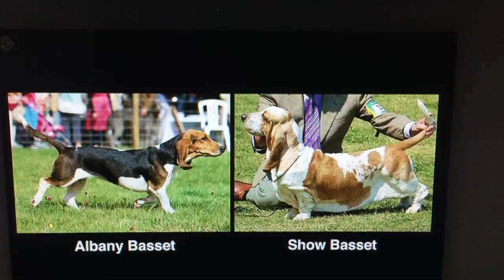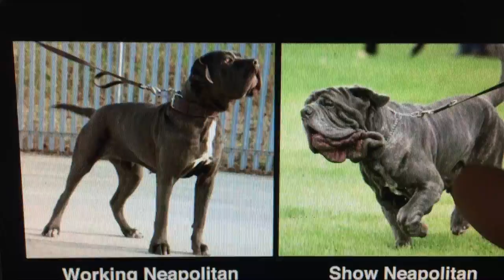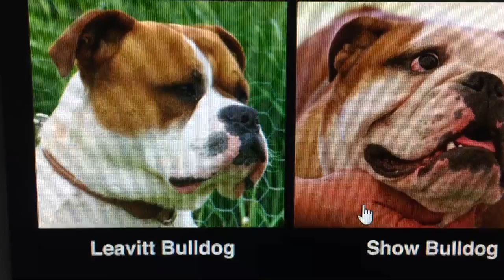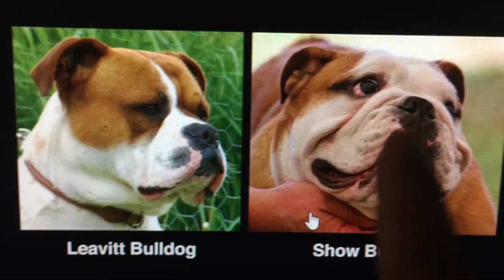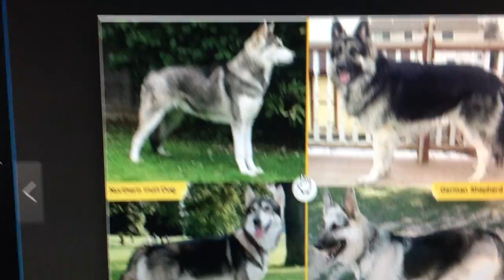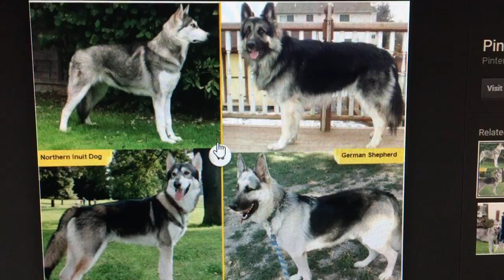WORKING GAME-BRED DOGS VS SHOW NON-WORKING DOGS. EVERYTHING ISN'T EVERYTHING.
We have Real Working Bulldogs, Terriers, Hounds, and Mastiffs here. We breed for Working Dogs like Weight Pulling Dogs, Personal Protection Dogs, Big Game Hunting Dogs anything the Master will do with them that is not illegal purposes. We know the difference between each breed. My Family has Been breeding dogs since 1950. We have been breeding dogs since 1989 and are still here. Never will be stopped. Also, We have other types of Bulldogs and Mastiffs.

We are registered with the New York State Department of State and South Carolina Secretary of State, Mark Hammond's Office. We have Business Retail License. We are a Real Incorporate Dog Kennel Business. We are A PLUS with Better Business Bureau. We are taking a Down payment on them.

We do not in any way condone any animal cruelty. This channel in no way promotes or takes part in any illegal activity. We DO NOT or will NOT violate the 1976 ANIMAL RIGHTS ACT, nor violate the 2007 ANIMAL PROHIBITION LAWS, or the 2011 BILL 1069.